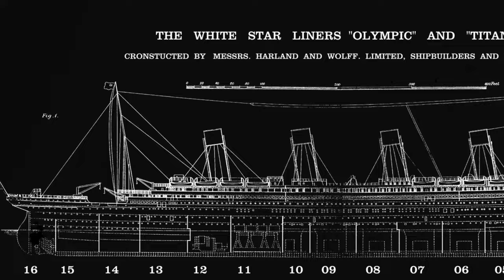CLAVES OCULTAS DEL HUNDIMIENTO DEL TITANIC: REVELACIONES IMPACTANTES | Pao Pineda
Descubre la verdad detrás del trágico hundimiento del Titanic en este video. Analizaremos las teorías y datos históricos para entender cómo se produjo esta catástrofe marítima. ¿Fue un error humano o hubo algo más siniestro detrás de todo esto? Acompáñanos en esta fascinante exploración del naufragio más famoso de la historia.